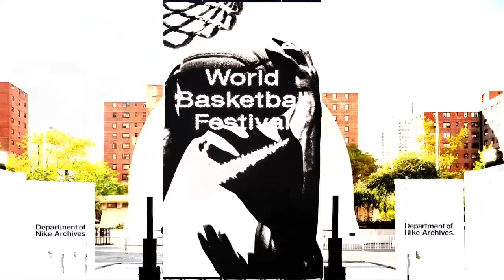S3 EP2: It's Already Written..